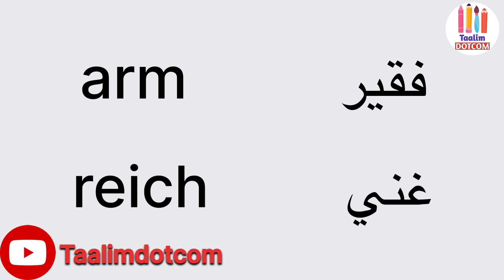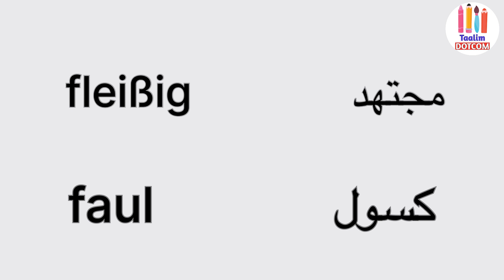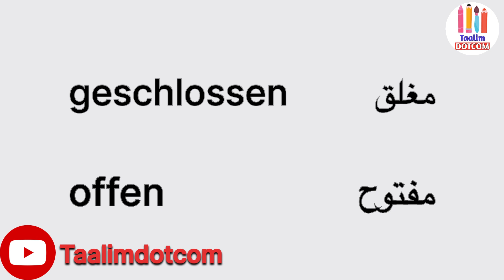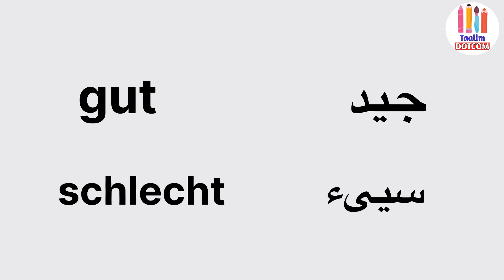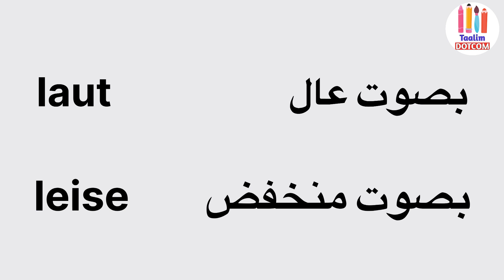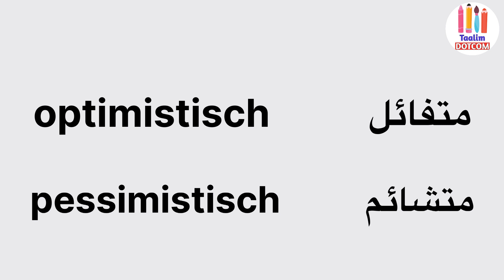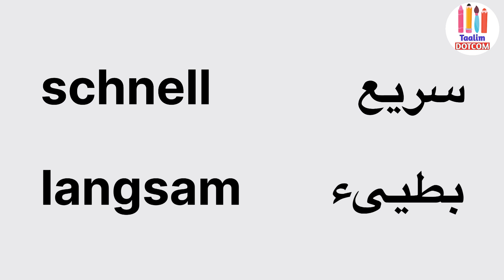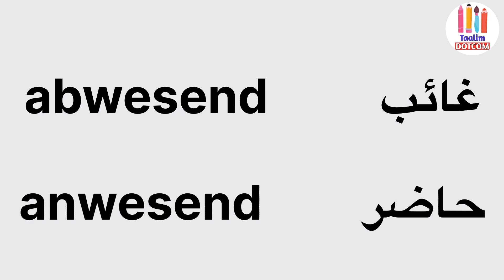الكلمات و ضدها باللغة الألمانية مع الترجمة باللغة العربية --Adjektive und Gegenteil📚🇩🇪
الكلمات و ضدها باللغة الألمانية مع الترجمة باللغة العربية 📚🇩🇪